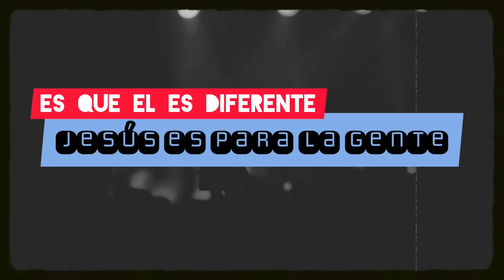Gozo - Jorge Castro (Video Letras)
Nueva cancion del Álbum NoVo

¡Disponible en todas las plataformas musicales!